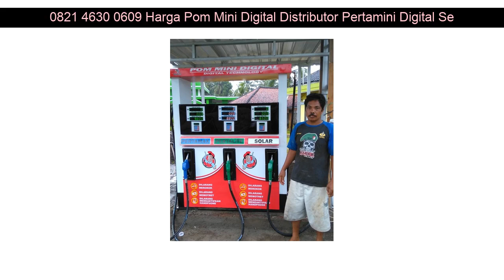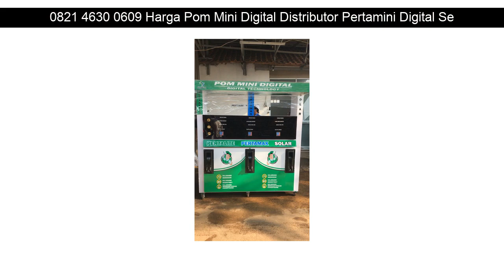0821 4630 0609 Harga Pom Mini Digital Distributor Pertamini Digital Sei/Sungai Kunyit Mempawah Kali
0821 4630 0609 Harga Pom Mini Digital Distributor Pertamini Digital Sei/Sungai Kunyit Mempawah Kalimantan Barat

Beberapa fasilitas Distributorpertamini.com yang akan kami berikan kepada anda :

- Professional
- Praktis
- Terpercaya
- Gratis Biaya Pemasangan
- Gratis Pengiriman
- Design Stiker

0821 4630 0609 Harga Pom Mini Digital Distributor Pertamini Digital Majalengka Majalengka Jawa Barat: